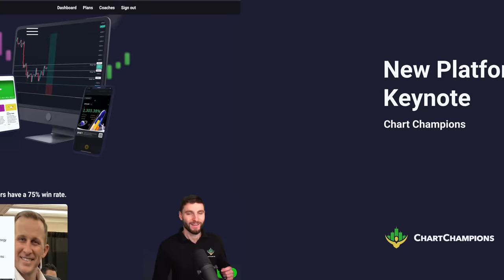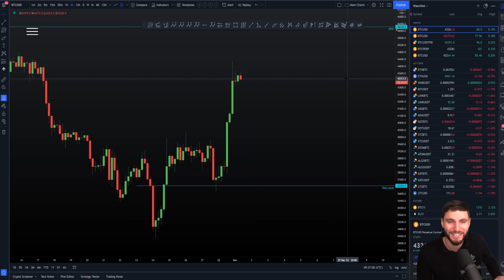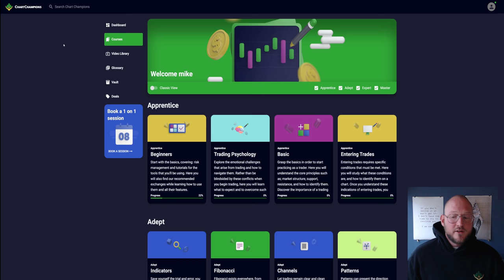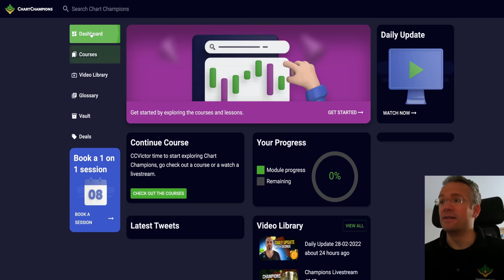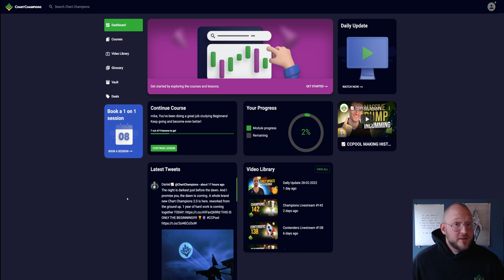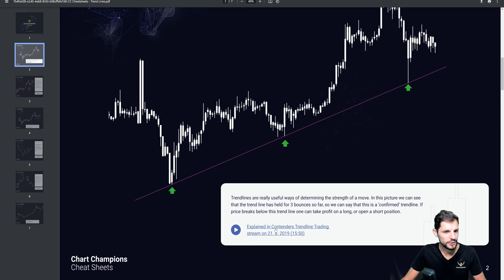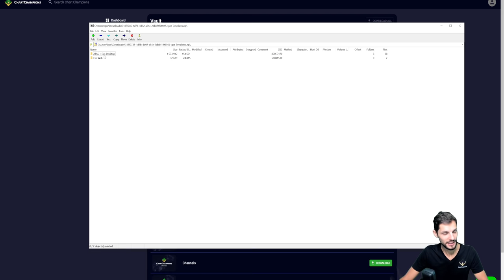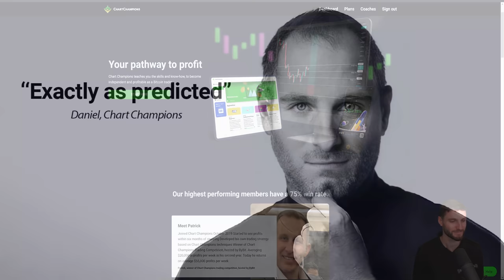IT IS FINALLY HAPPENING!!!!!!!!! - The ONLY way to become a successful trader - Chart Champions 2.0!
Great leaders can see the greatness in others when they can’t see it themselves and lead them to their highest potential they don’t even know.
Chart Champions 2.0 OUT NOW!!!